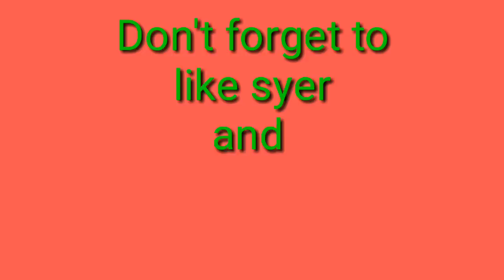Pinoy fishing trawler sa taiwan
sa video na ito makikita nyo Kung paano ang pag arya namin nang lambat for fishing trowel dito sa taiwan